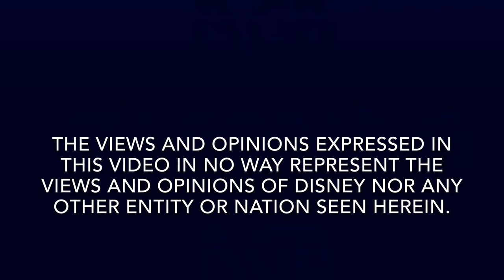1. Disneyland Paris!!!!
Since I was in France for the runDisney race weekend, I was able to shoot a quick walkthrough of Disneyland Paris!